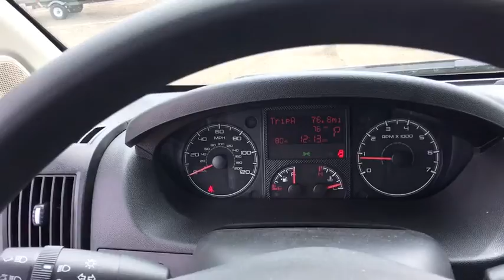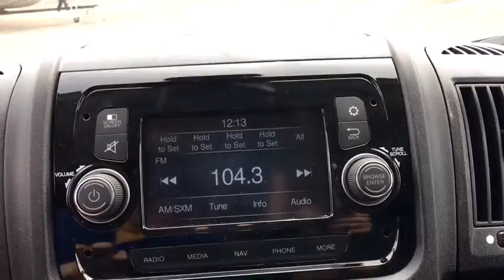2019 RAM ProMaster 1500 Denver, Littleton, Aurora, Parker, Colorado Springs, CO R3689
Black Clearcoat  2019 RAM ProMaster 1500 available in Denver Colorado at Brandon Dodge. Servicing the Littleton, Aurora, Parker, Colorado Springs, CO area.
2019 RAM ProMaster 1500 Low Roof - Stock#: R3689 - VIN#: 3C6TRVAG6KE511399

Brandon Dodge
5600 S Broadway

Radio: Uconnect 3 Nav w/5' Display, Interior Convenience Group, Speed Control, MOPAR Cargo Area LED Lighting (DISC), Tires: 225/75R16C BSW All Season, SiriusXM Satellite Radio, Driver 6-Way Adjustable Lumbar Seat, Wide Power Heated Mirrors, 12V Rear Auxiliary Power Outlet, 280 hp horsepower, 3.6 liter V6 DOHC engine, 4-wheel ABS brakes, Air conditioning, Audio controls on steering wheel, Automatic Transmission, Bluetooth, Clock - In-radio display, External temperature display, Front-wheel drive, Head airbags - Curtain 1st row, Intermittent window wipers, Limited slip differential - Brake actuated, Multi-function remote - Trunk/hatch/door/tailgate, Passenger Airbag, Power steering, Power windows with 2 one-touch, Remote power door locks, Signal mirrors - Turn signal in mirrors, Stability control - With Anti-Roll, Tachometer, Telescopic steering wheel, Tire pressure monitoring system, Traction control - ABS and driveline, Transmission hill holder, Trip computer, Video Monitor Location - Front